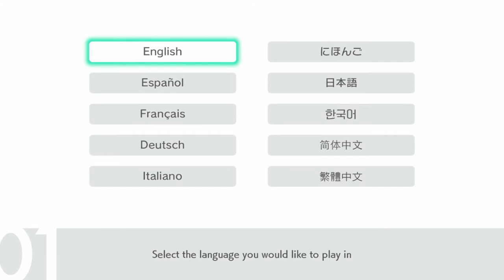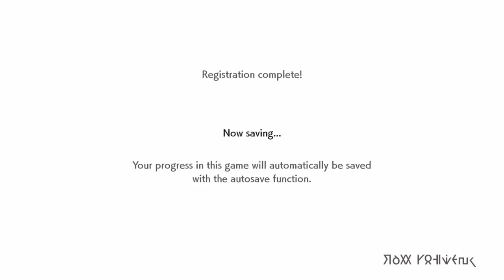Pokemon Sword Let's Play Episode 1: Legendary who?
Join me as my start in the Galar region begins!!